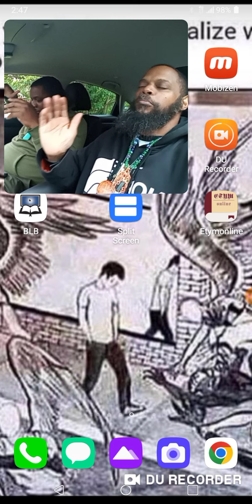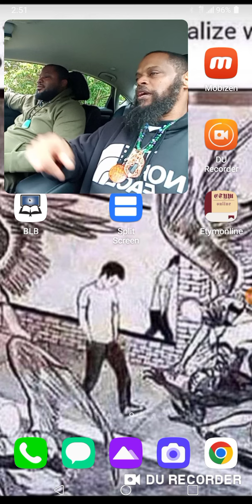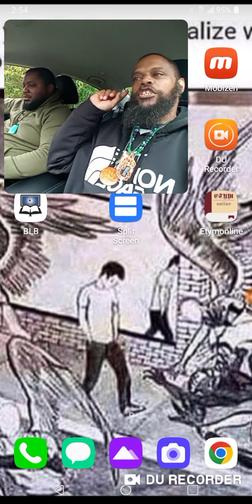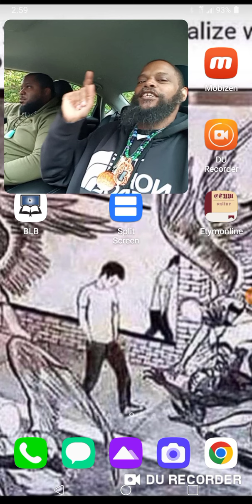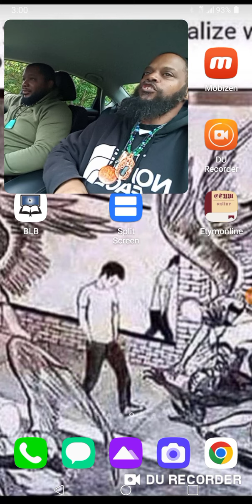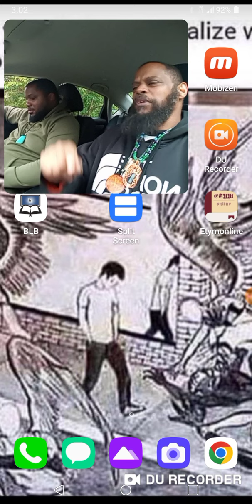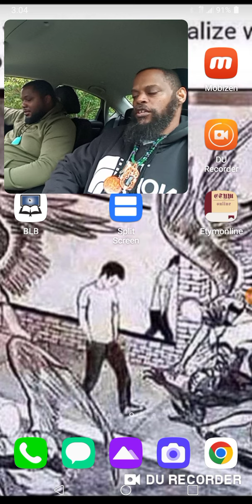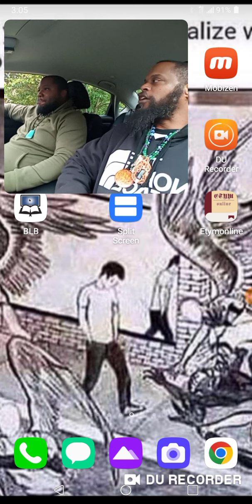WARNING SEEK THE LORD YOU ISRAELITES!!!!